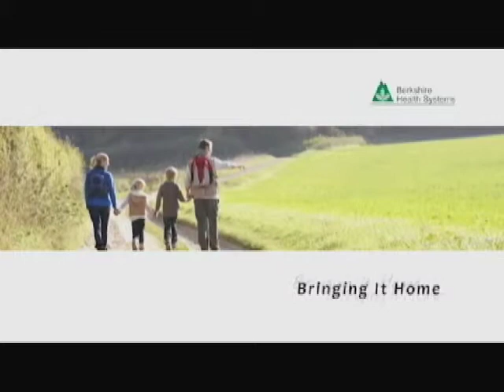CRI LEP with Berkshire Health Systems_Bringing It Home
Canyon Ranch Institute Life Enhancement Program with Berkshire Health Systems participants discuss how they share their knowledge of health and wellness with family members and loved ones.